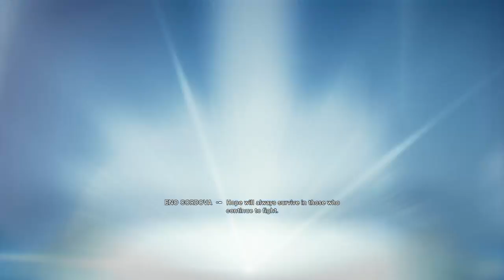Star Wars Wookie Survivor